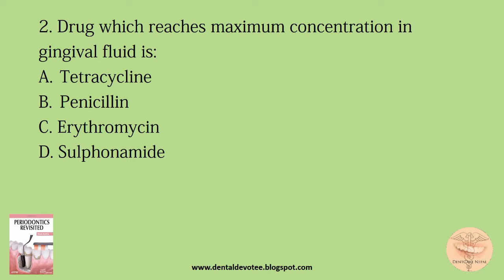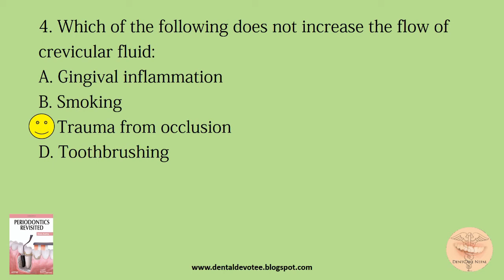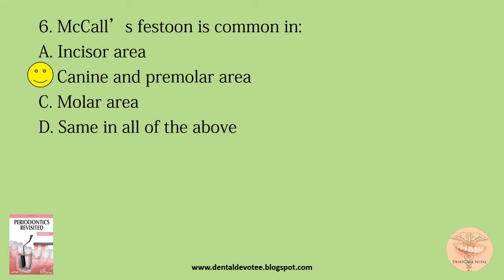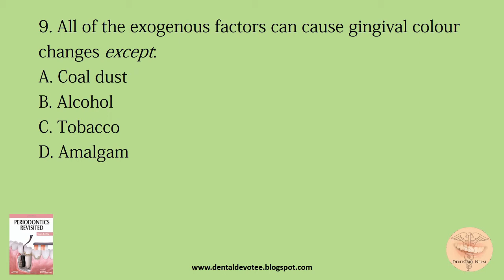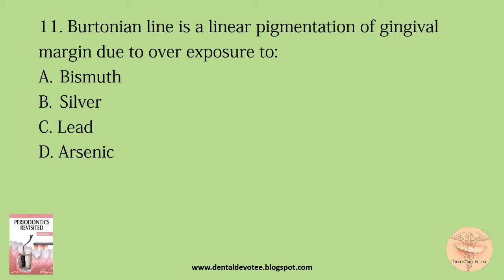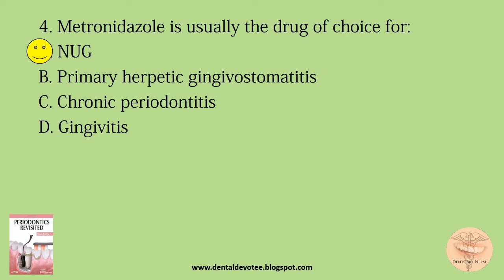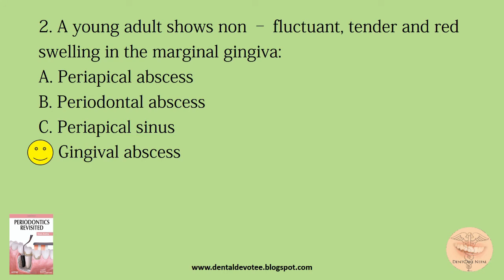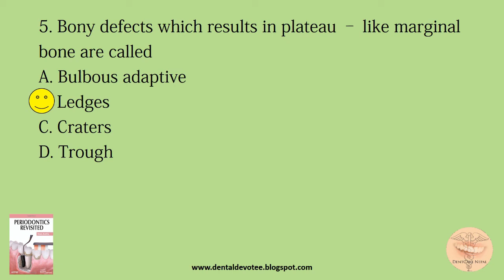MCQs on Pathology of Gingival & Periodontal Diseases - Periodontics Revisited - Part 3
MCQs in Periodontology - From our favourite textbook of Periodontology - Periodontics Revisited by Shalu Bathla

MCQs on Pathology of Gingival & Periodontal Diseases
Includes Chapters:
CHAPTER 17 – Defense Mechanisms  of Gingiva
CHAPTER 18 – GINGIVAL INFLAMMATION
CHAPTER 19 – GINGIVAL ENLARGEMENT
CHAPTER 20 – ACUTE GINGIVAL CONDITIONS
CHAPTER 22 – Periodontal Pocket
CHAPTER 23 – Periodontal Abscess
CHAPTER 24 – Bone Defects